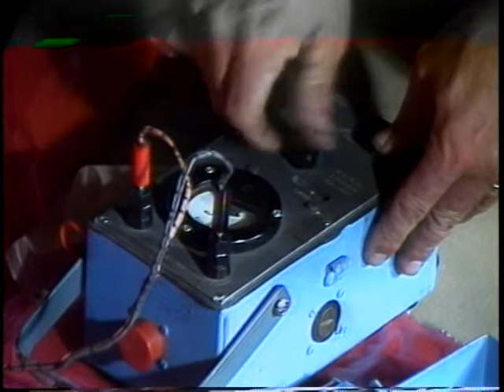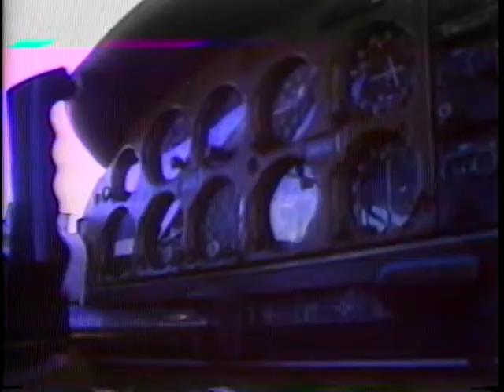Roswell Reports, Vol. 8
Roswell Reports, Volume 8 ARC Identifier 2789484 / Local Identifier 341-ROSWELL-27. Mystery Balloon, 06/13/1985. This video recording covers a report by Len Clements of KTSP-TV, Arizona. Department of Defense. Department of the Air Force. Office of the Secretary. Office of the Administrative Assistant. Office of the Deputy for Security and Special Investigative Programs. Research Declassification Team. (1987 - ) Made possible by a donation from Joanmarie Diggs.